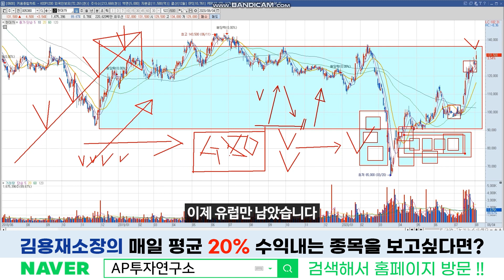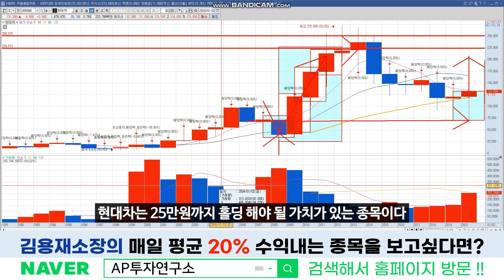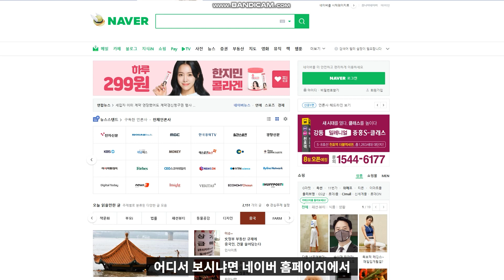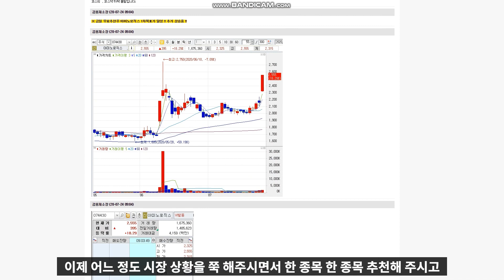현대차 (005380) - 달에 간다는 테슬라보다 실적도 좋다! 현대차 목성에 간다는 기사만 뜨면 날아가는 건 시간문제!!